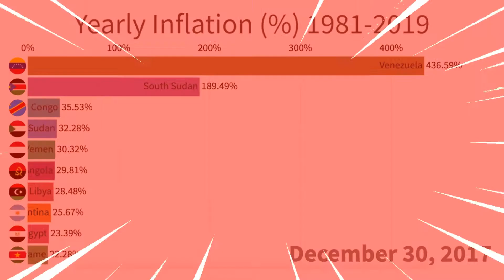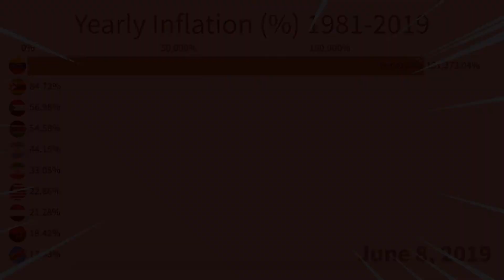[MEME] Venezuela inflation growth (GAS GAS GAS)